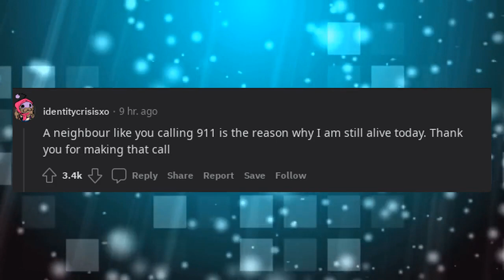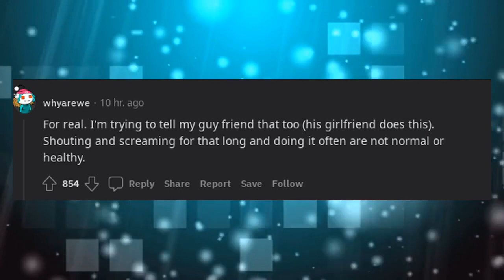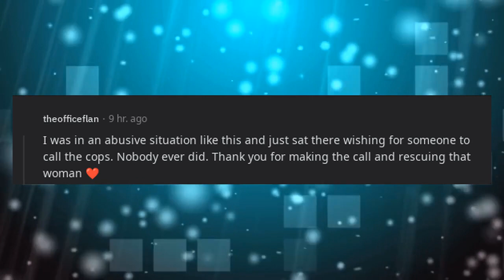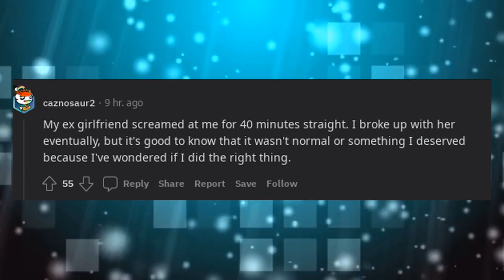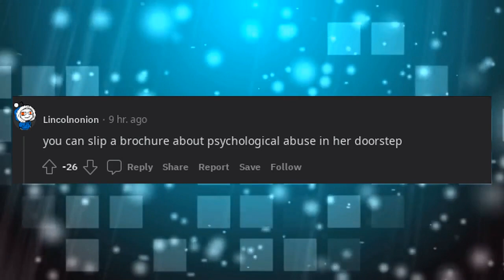To the woman in apartment 401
I am the one who called the police to come check on you when your boyfriend wouldn’t stop screaming at you. I know that the police left a few minutes after talking with you both. You must’ve told them that you were OK and he yells sometimes. Please know that all couples get in fights, but it is not common or normal for a man to scream at the top of his lungs at someone for over 20 minutes straight. No one should be shouted at that way.